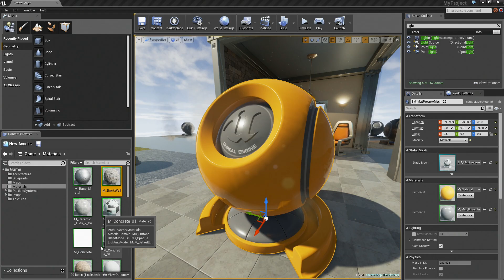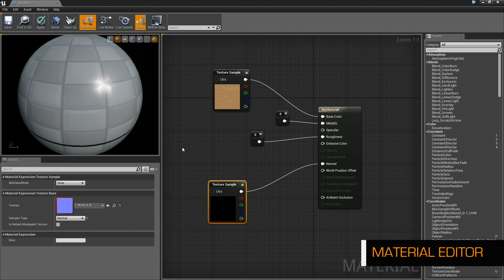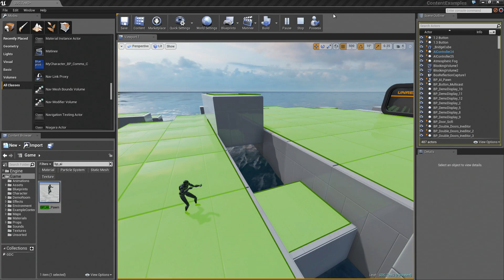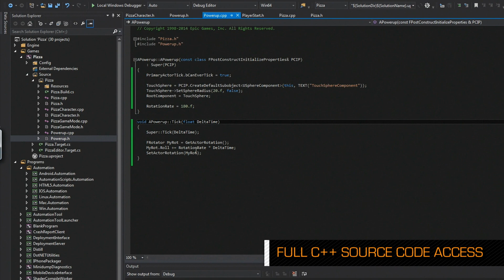PS Site.com: Unreal Engine 4 | GDC Showcase trailer